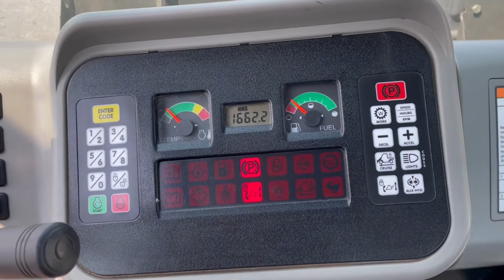2014 Bobcat 5600 Tool Cat | McDowell Equipment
Heavy Equipment Rentals, Sales, Parts and Service
We sell, rent and service heavy, construction and mining equipment.